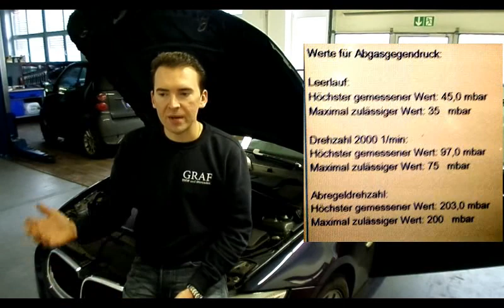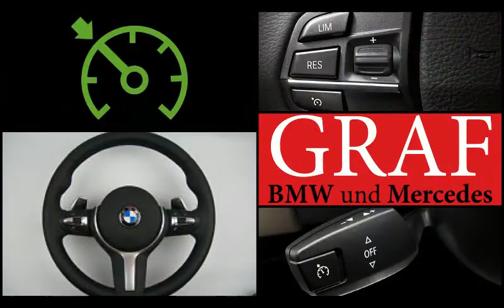Anleitung BMW Partikelfilter Reinigen Hamburg BMW DPF Regenerieren 5er E60 5er F10 530d 525d 520d